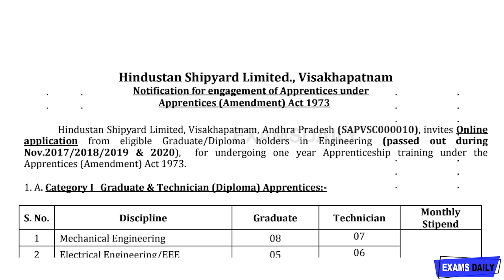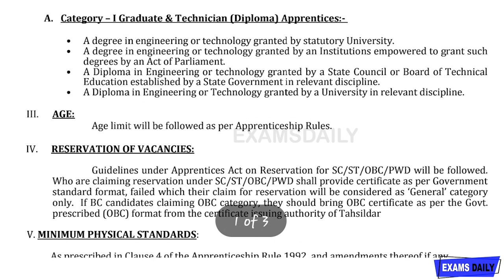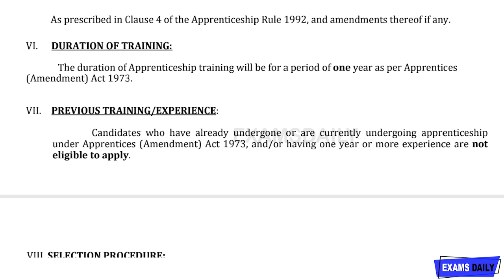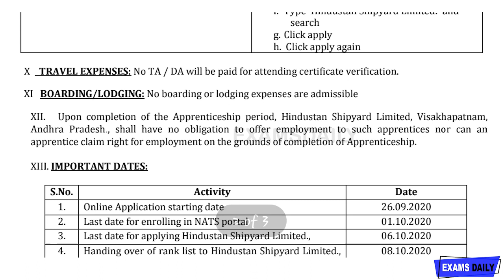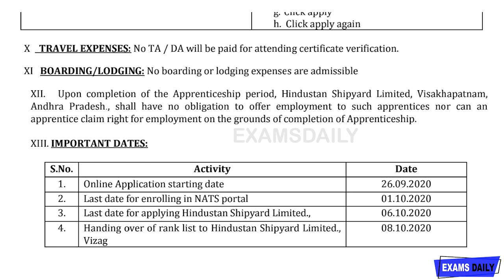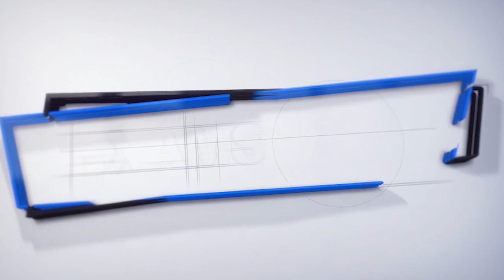Hindustan Shipyard Limited (HSL) Recruitment 2020 Announced || Telangana Govt Jobs 2020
HSLRecruitment 2020. Hindustan Shipyard Limited, Visakhapatnam, Andhra Pradesh has released the Recruitment Notification for the post of Graduate & Technician (Diploma) Apprentices in 40 vacancies from the Official Site.

diploma govt jobs 2020,
hsl shipyard visakhapatnam recruitment,
jobs in vizag 2020,
hindustan shipyard vizag vacancies,
hindustan shipyard limited recruitment 2020,
hsl shipyard visakhapatnam vacancies,
hsl shipyard jobs vacancies,latest jobs 2020,
latest jobs 2020 telangana,
jobs in hyderabad 2020
latest jobs in hyderabad 2020,
Hsl recruitment 2020,
hsl vacancy 2020,
hsl jobs 2020,
hsl latest recruitment 2020,
diploma jobs 2020,
technician jobs,
diploma jobs in telugu,
diploma job updates,
diploma govt jobs 2020 telugu,
latest diploma govt jobs 2020 ,
telangana new govt jobs ,